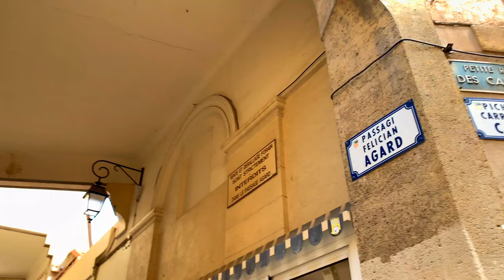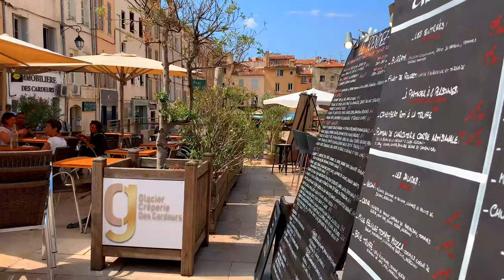【4K】𝐖𝐀𝐋𝐊 ➜ 🇫🇷 FRANCE 🇫🇷 Aix-en-Provence - Video walking Travel channel !!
Aix-en-Provence is a university city in the Provence-Alpes-Côte d'Azur region of southern France. It was the birthplace of Post-Impressionist painter Paul Cézanne. A walking trail links sites including his childhood home, Jas de Bouffan, and his former studio, Atelier Cézanne. The white limestone mountain Sainte-Victoire overlooking the city as well as the surrounding countryside were frequent subjects of his works